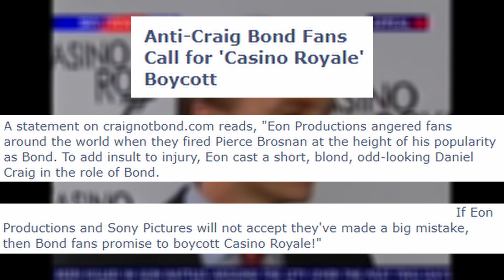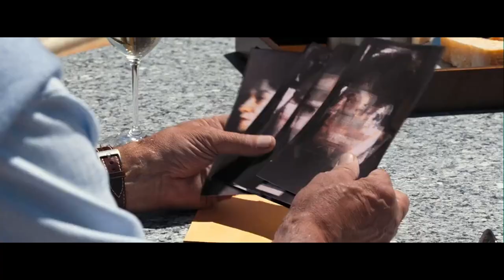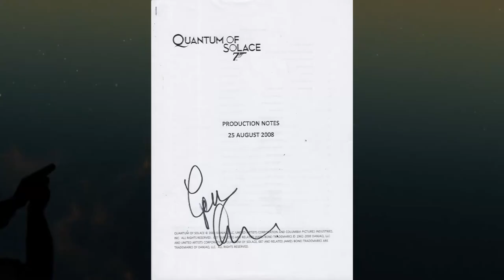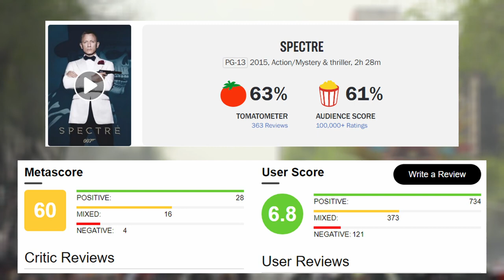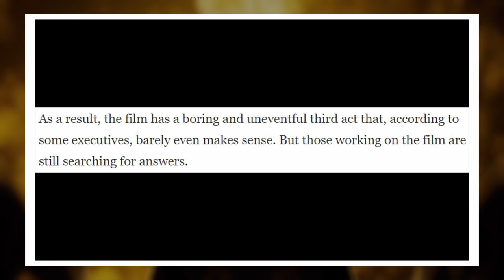A Complete Review of Daniel Craig's Bond Era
Follow me as I waste 20 minutes of your life remembering Daniel Craig as James Bond and reassessing my opinions on his films.

Timestamps:
When Craig Was Chosen (01:46)
Casino Royale (03:16)
Quantum of Solace (06:20)
Skyfall (11:19)
Spectre (15:58)

Songs used (in order):
Skyfall Teaser Trailer 1 Song - ???
James Bond Theme Song – Remix Maniacs
You Know My Name – Chris Cornell (Wes Hicks & Institute of Sound Recording Cover)
Another Way To Die (Cover) by James Bond Tribute Band & Concert Q The Music Show
Yellow Fever – Fela Kuti
I’m No Hero (cover) - Erik Scerri feat. (Christopher Woo)
Skyfall (cover) – Eliott Tordo
Blue Tiger - Code Geass Lelouch of the Rebellion R2 OST
After the War - Code Geass Lelouch of the Rebellion R2 OST
Radiohead - Spectre (Full Band Cover by Joe Edelmann)
The Passage of Emptiness – End of Evangelion OST
Across the Borderline - Code Geass Lelouch of the Rebellion R2 OST